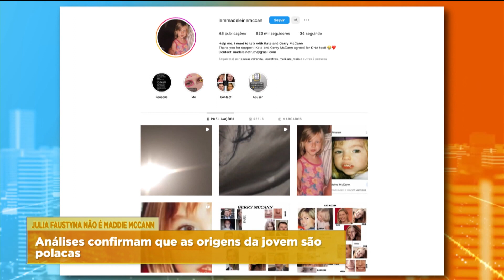JULIA FAUSTYNA NÃO É MADDIE MCCANN